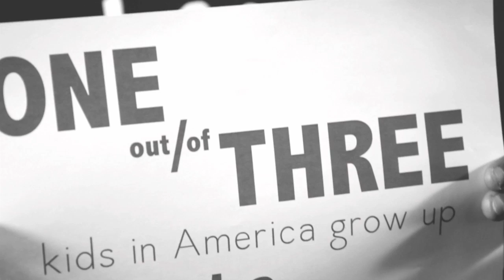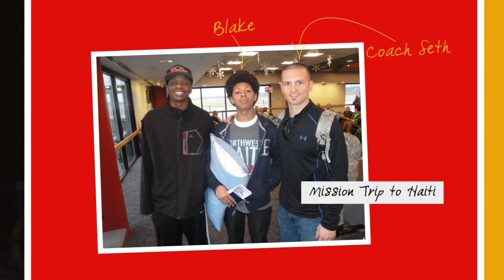Urban Missionary Video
See what urban missionaries on Pittsburgh's North Side are doing to help combat the effects of fatherlessness in this urban community.